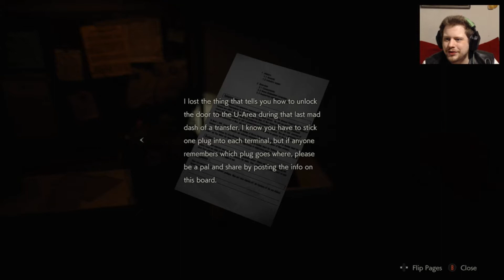Shoot First, Ask NEVER! | Resident Evil 2 (Remake) Part 11 | Grim Plays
A bit more time with Ada on my mine, a new wound up in my side, a little bit of G is all I need, all I ask is WTF IS THAT THING!? Thou should not record when sick and should double so never upload once the NyQuil kicks in. That all said say hello to the horrific baby boy birthed from the G-virus!